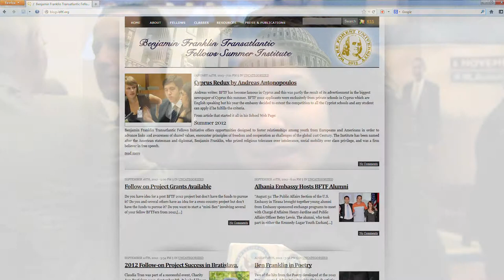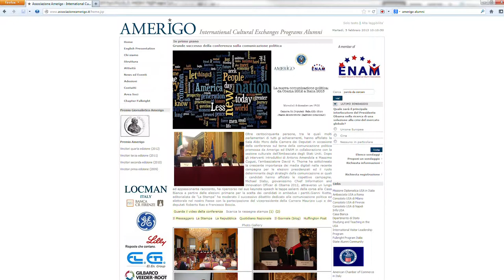L'inaugurazione del Presidente Obama con gli Alumni di AMERIGO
Nel giorno dell'insediamento di Obama al suo secondo mandato alla Presidenza degli Stati Uniti, l'Ambasciata americana ha ospitato una reunion di alumni di AMERIGO. L'Inaugural Watch Party è stata l'occasione per assistere alla diretta da Washington e per condividere le esperienze vissute in America.